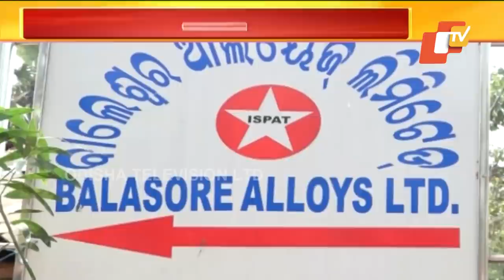Special Story | Balasore In Throes Of Industrial Slump